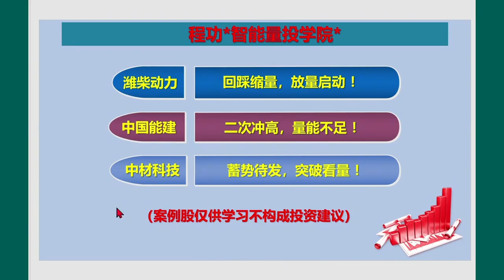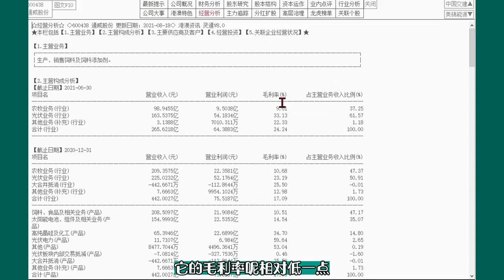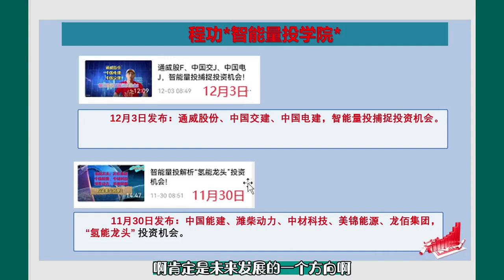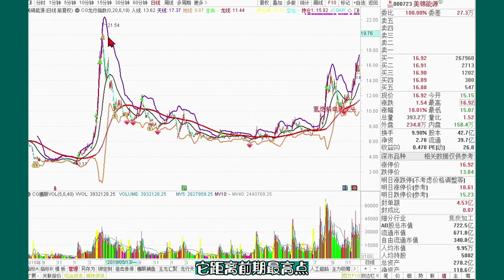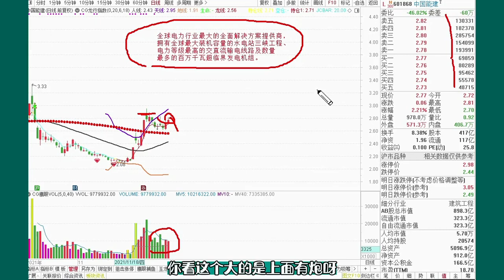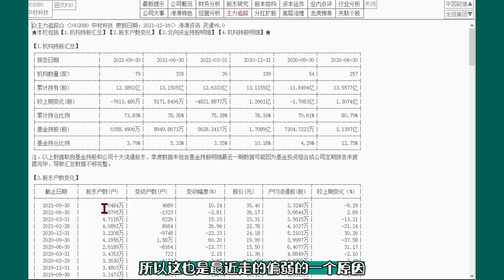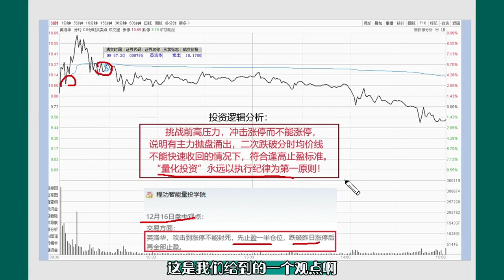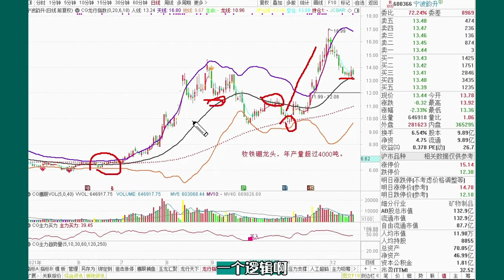中国电建、通威股份、美锦能源、潍柴动力、中国能建、中材科技！